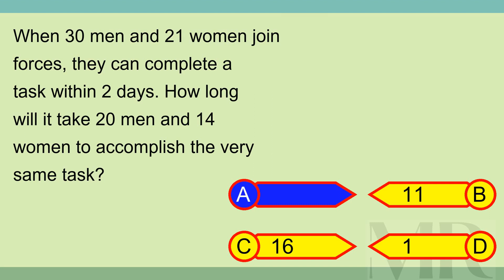Brain Teaser MCQ X 05May24 0122